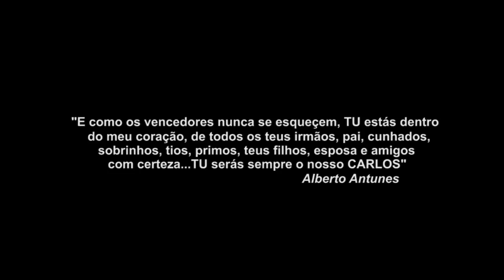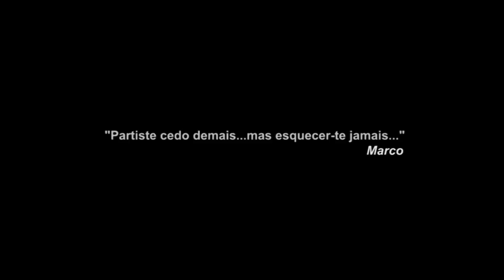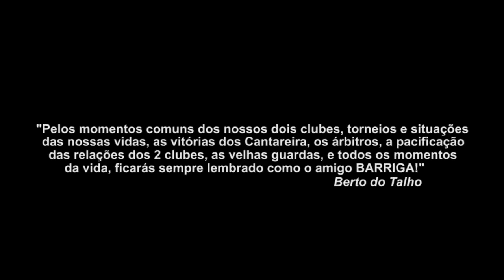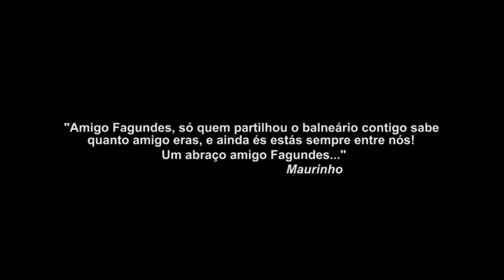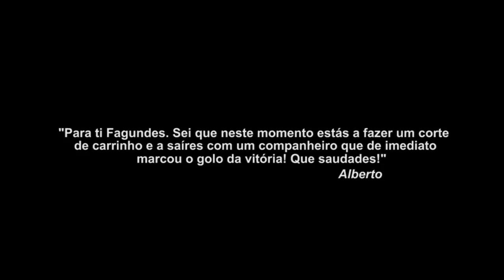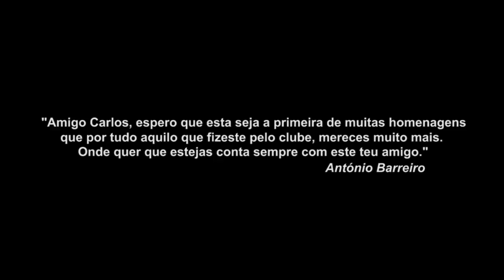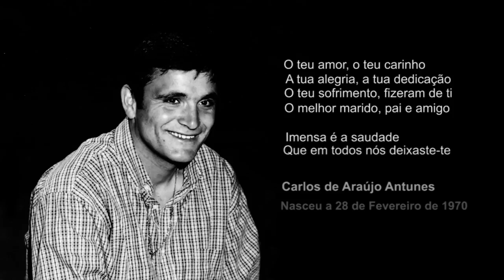ACDR de Arentim - Homenagem a Carlos Antunes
Vídeo de Homenagem a Carlos Antunes elaborado para a ACDR de Arentim.

Músicas:
Mastiksoul feat. David Anthony - Hurricane - Acoustic Version feat. Rita Guerra